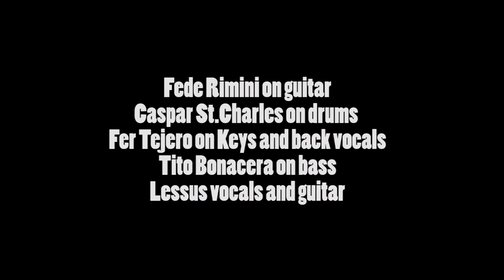Lessus - It's not your hair / Shape of my heart cover ( live at Palo Alto )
Another video from the premiere of our first single "Blame" at Palo Alto market .

Camera by Daniel Bianchi
Mix by Tito Bonacera